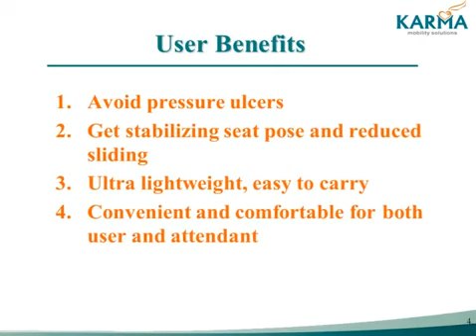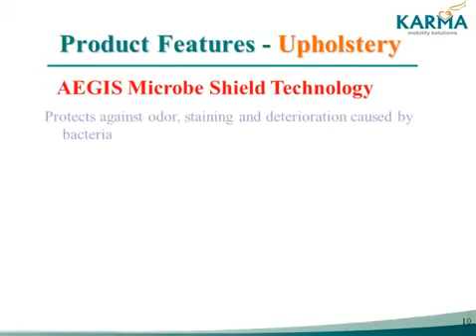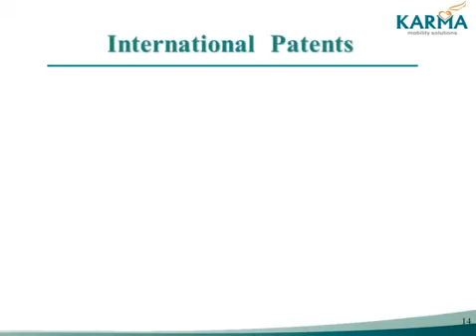Karma ErgoLite Ergonomic Wheelchair Karman Healthcare Video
Karma ErgoLite Ergonomic Wheelchair Karman Healthcare Video, Karma ErgoLite Ergonomic Wheelchair Karman Healthcare Video